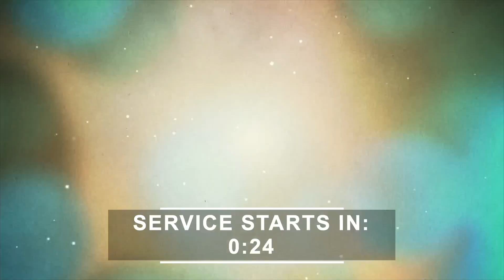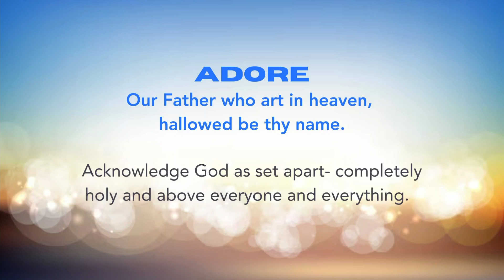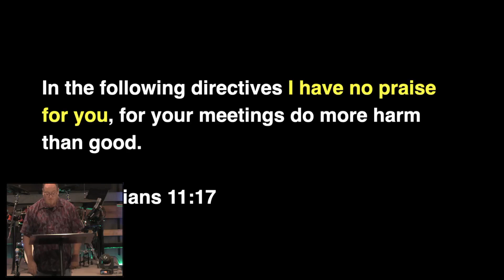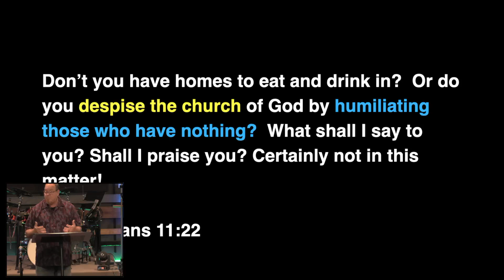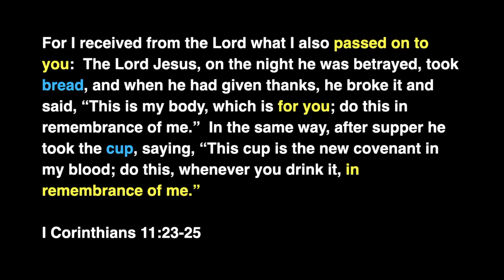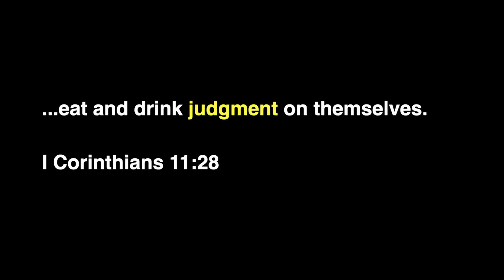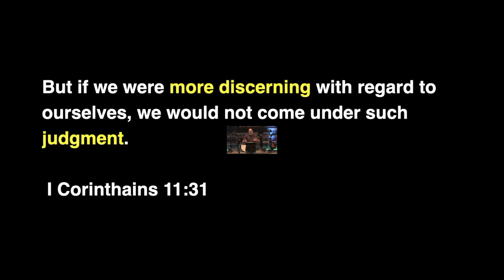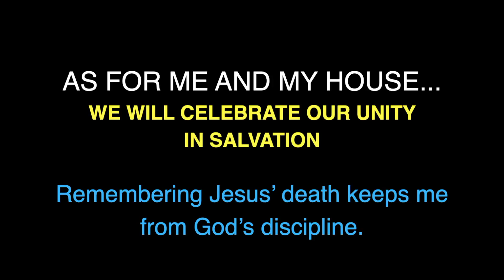As For Me and My House Part 13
We will celebrate our unity in Salvation!